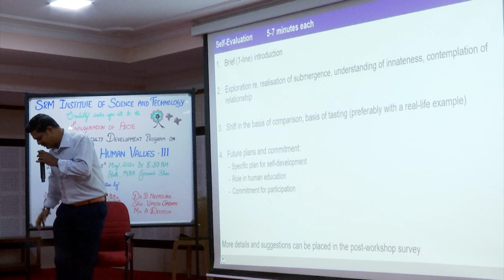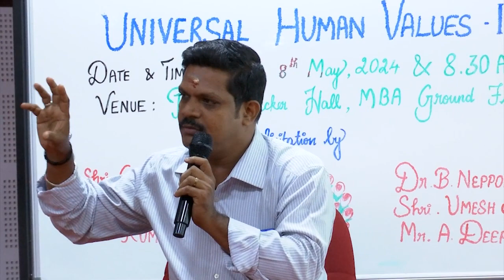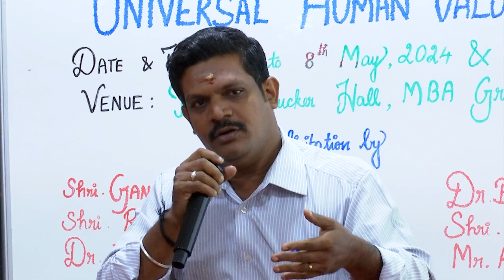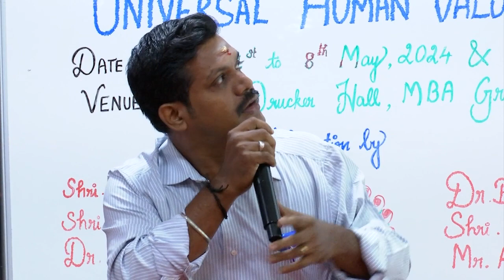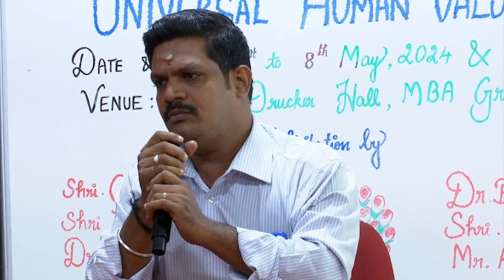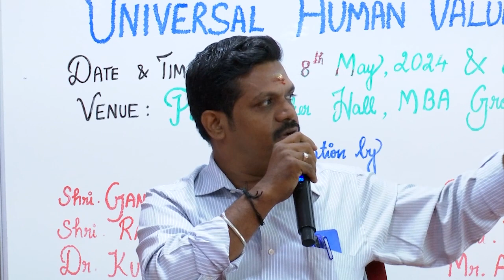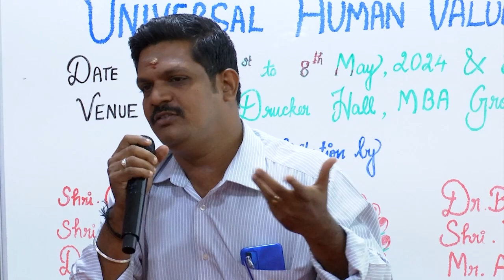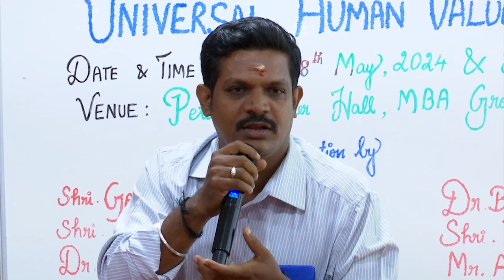Sharing: Gouri Shankar Rao RMK